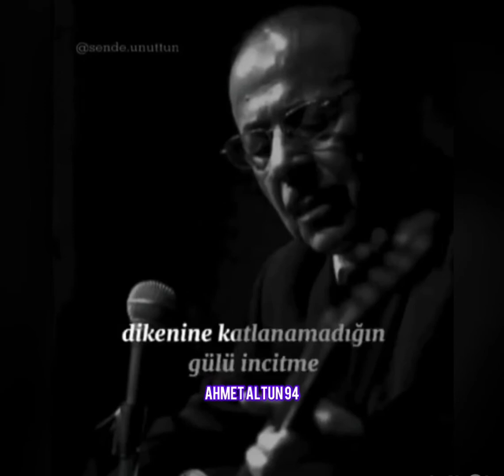Ne demiş Neşet Ertaş - geçinmeye gönlü olan geçinir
Herkesin İzleyip Beğendiği Dizi Videolarından En Duygusal Olan Bölümleri Alıp Sizler için Derliyorum .